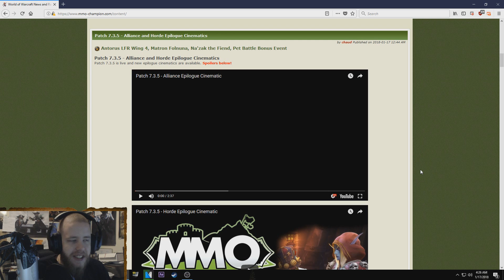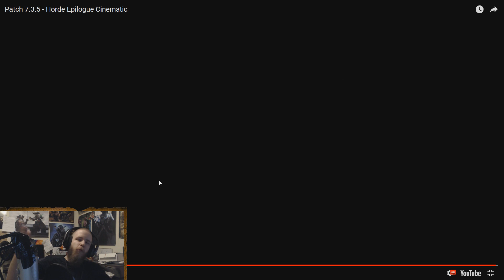Patch 7.3.5 Alliance and Horde Epilogue Cutscenes! - (My Reaction/Thoughts)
With the new patch comes two new cinematics! And you know what that means? That means that despite the fact it's 4:30 am, I must watch them and do my best to make funny jokes about Anduin to trigger fanboys.

Nixxiom
Kannapolis, NC
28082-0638